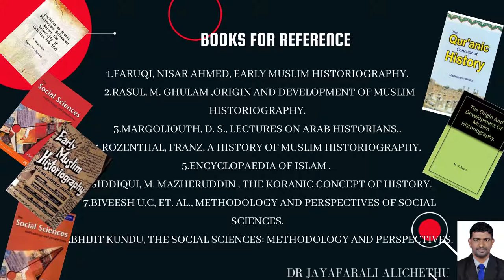BA Islamic History Syllabus PPT on RESEARCH METHODOLOGY AND ARAB HISTORIOGRAPHY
Module on Research Methodology and Arab Historiography